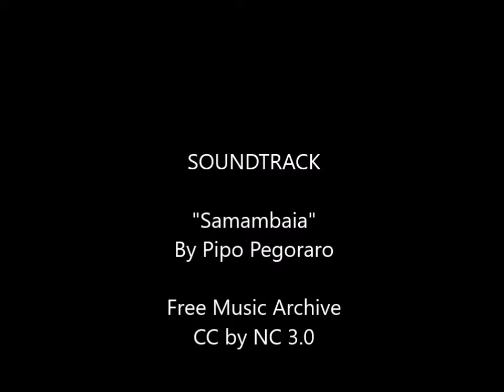Estoril Sunrise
This is why walking Wyatt Earp Clark is never a chore. Early morning at the beach, two blocks from home.

By Pipo Pegoraro